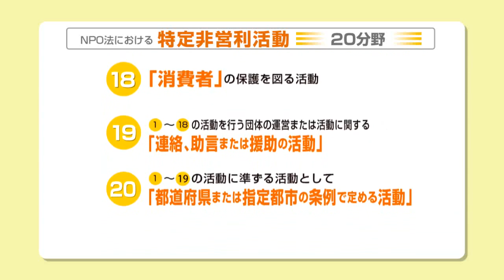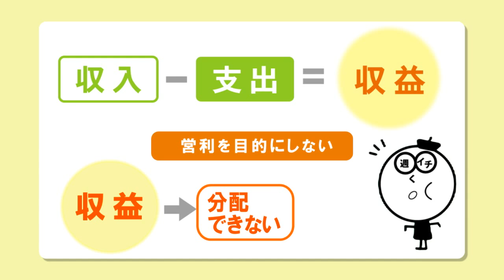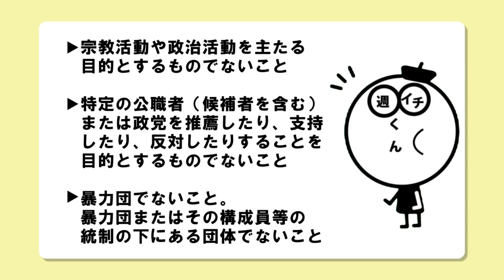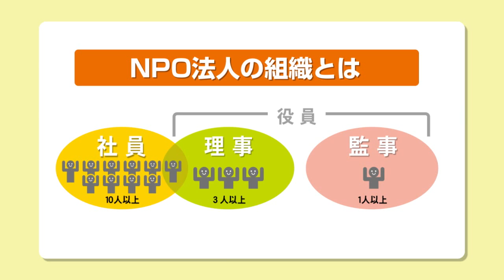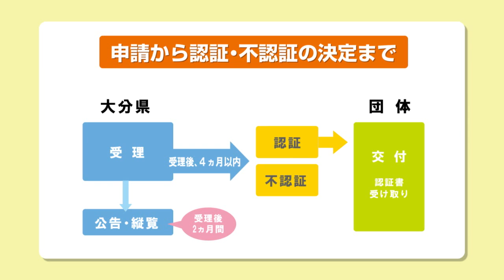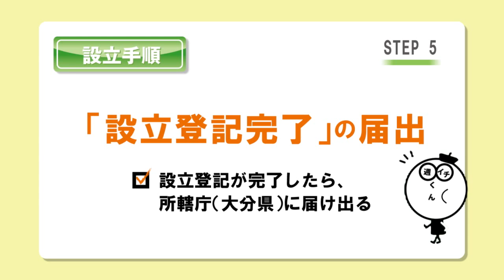３【ＮＰＯ法人・設立編】 ＮＰＯ法人をつくろう